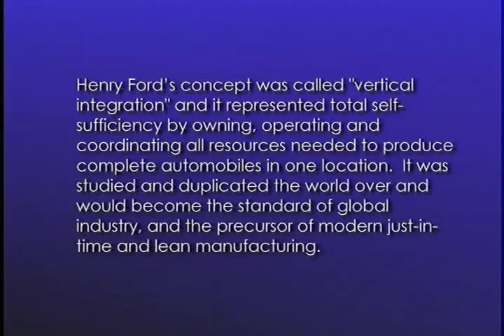Ford Rouge Complex Historical Footage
The Ford River Rouge Complex (commonly known as the Rouge Complex or just The Rouge) is a Ford Motor Company automobile factory complex located in Dearborn, Michigan, along the Rouge River, upstream from its confluence with the Detroit River at Zug Island. Construction began in 1917, and when it was completed in 1928 it had become the largest integrated factory in the world.

S258